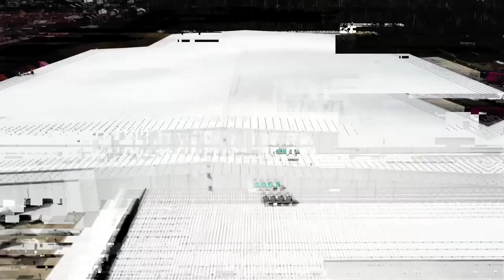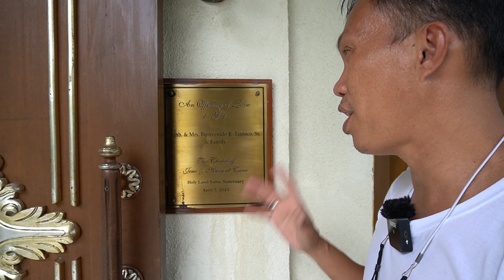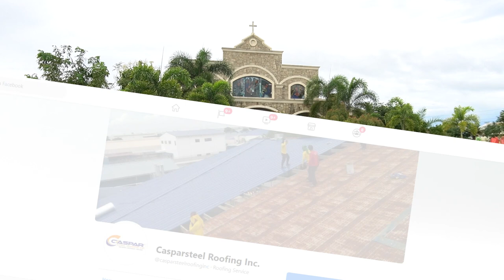TILE SPAN METAL ROOFING & PVC SPANDREL | CHAPEL OF JESUS & MARY AT CANA HOLY LAND SUBIC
► Guides in Buying Metal Roof

MetalRoofing casparroofing Holyland roofing contractor roofing manufacturer Caspar roofing roll forming on-site latero